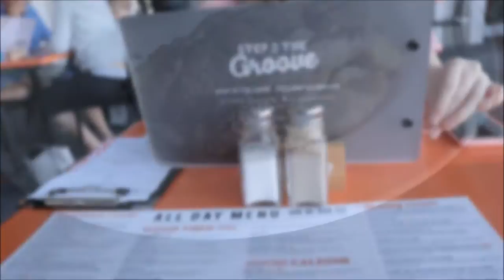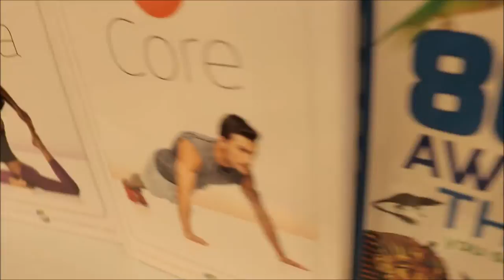THE BARBELL BARBER | WE HAVE A CONFESSION! VLOG 02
Welcome back to the channel! In this episode I cover a lower body workout, some tips on eating out midweek and some fun at a mussel festival!

Leave a comment to let me know what you like or how i can improve

Watch this space for the next vlog, coming soon.